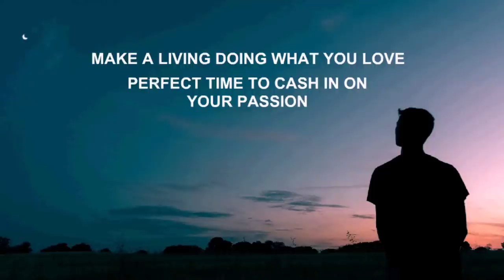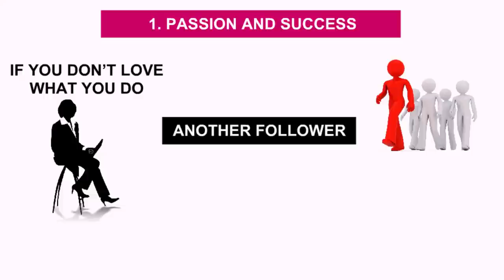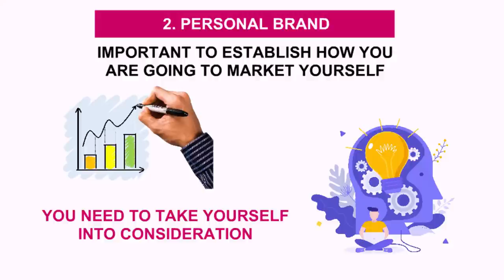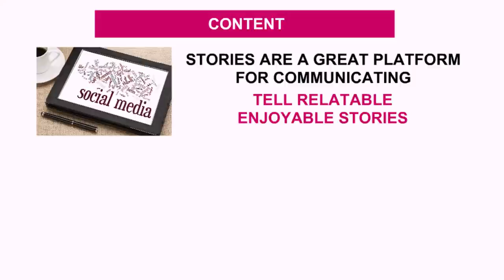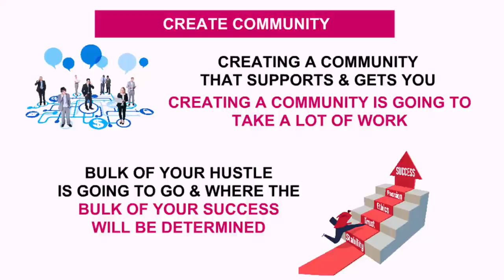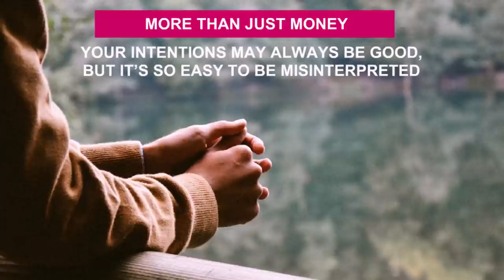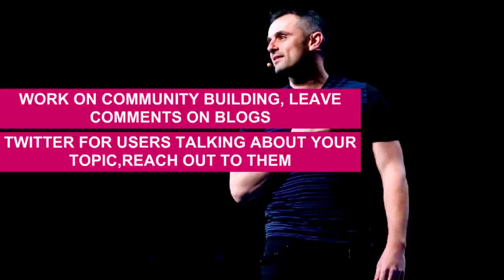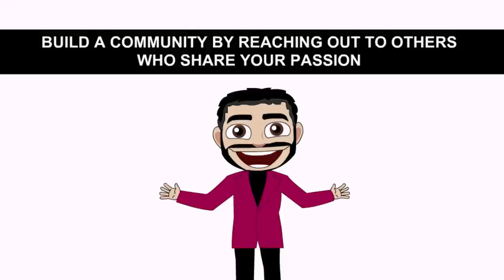Crush It by Gary Vaynerchuk Audiobook | Book Summary in Hindi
In this video, we will discuss about the book Crush It!: Why NOW Is the Time to Cash In on Your Passion Gary Vaynerchuk. Crush It by Gary Vaynerchuk Audiobook | Find Your Passion Make Your Profession Book Summary in Hindi

Do you have a hobby you wish you could indulge in all day? An obsession that keeps you up at night? Now is the perfect time to take that passion and make a living doing what you love. In Crush It! Why NOW Is the Time to Cash In on Your Passion, Gary Vaynerchuk shows you how to use the power of the Internet to turn your real interests into real businesses. Step by step, Crush It! is the ultimate driver’s manual for modern business.

00:00 Introduction of Book
01:38 1.Passion & Success
02:20 2.Personal Brand
04:37 3.Be Real
06:40 4.Gary’s steps to building your personal brand
Order Book Now & Read it
Crush It